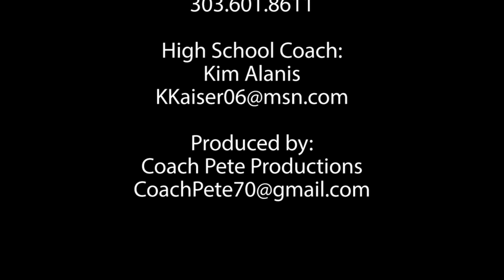Shelby Chesser, Class of 2027 Pitcher, Softball Skills Video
Watch Shelby Chesser, Class of 2027 at Mountain Vista High School, Softball Skills Video. Shelby pitches and plays first for Rocky Mountain Thunder.